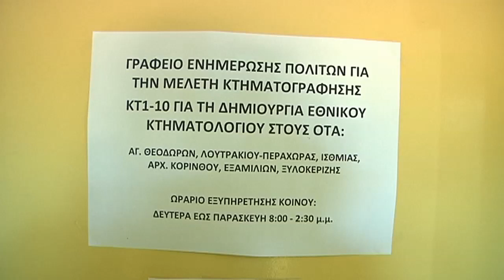Κτηματολόγιο για το Δήμο Λουτρακίου - Περαχώρας - Αγ. Θεοδώρων